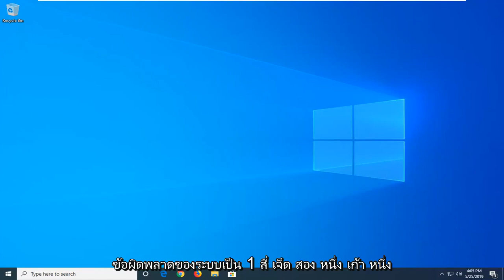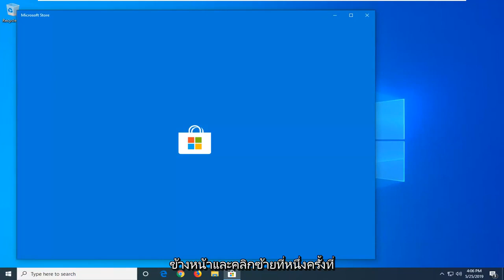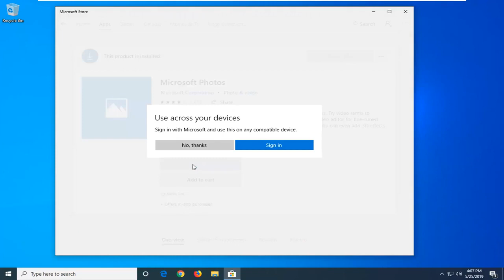แก้ไขข้อผิดพลาดของระบบไฟล์ 2147219196 ใน Windows 10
วิธีแก้ไขข้อผิดพลาดระบบไฟล์ -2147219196 เมื่อเปิดแอพ Windows Photo

สั่งการ:
Get-AppxPackage Microsoft.Windows.Photos | Remove-AppxPackage

แล้วกด Enter

ข้อผิดพลาดของระบบไฟล์ใน windows 10
ข้อผิดพลาดของระบบไฟล์สำหรับรูปภาพ
แก้ไขข้อผิดพลาดระบบไฟล์ windows 10
ข้อผิดพลาดของระบบไฟล์ jpg windows 10
ข้อผิดพลาดของระบบไฟล์ในการเปิดรูปภาพ
ข้อผิดพลาดของระบบไฟล์ในการเปิดภาพ
ระบบไฟล์ผิดพลาดเมื่อเปิดรูปภาพ windows 10
ข้อผิดพลาดของระบบไฟล์เมื่อเปิด jpg

เราทุกคนทราบดีว่าแอป Photos เป็นแอปส่งรูปภาพหลักที่มาพร้อมกับ Windows 10 Microsoft ได้ลดระดับแอป Windows Photo Viewer แบบคลาสสิกเพื่อโปรโมตแอป Photos แอป UWP ใหม่นี้มาพร้อมกับความสามารถในการดูและแก้ไขภาพ

ในกรณีที่คุณมีปัญหากับแอพ Windows 10 Photos เราได้เตรียมวิธีแก้ปัญหาสองสามข้อที่จะทำให้ชีวิตของคุณง่ายขึ้น

นับตั้งแต่ Microsoft เปิดตัวแอพ Photos ใหม่พร้อมกับ Windows 10 ผู้ใช้พบว่ามันแปลกที่คุ้นเคยกับแอพใหม่ แทนที่จะเป็น Photo Viewer มาตรฐาน

บทช่วยสอนนี้จะใช้กับคอมพิวเตอร์ แล็ปท็อป เดสก์ท็อป และแท็บเล็ตที่ใช้ระบบปฏิบัติการ Windows 10 (Home, Professional, Enterprise, Education) จากผู้ผลิตฮาร์ดแวร์ที่รองรับทั้งหมด เช่น Dell, HP, Acer, Asus, Toshiba, Lenovo และ Samsung) .